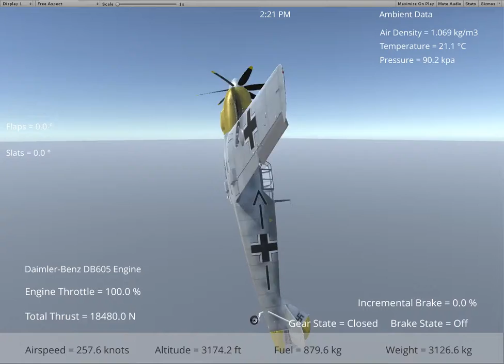Silantro Unity3d Flight Simulator: Messerschmitt Bf 109 Flight Test 1